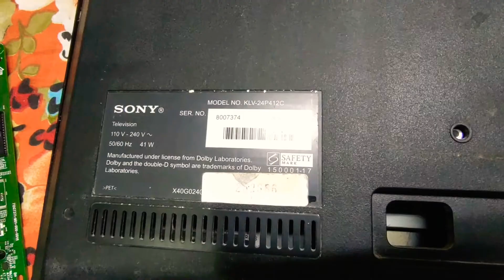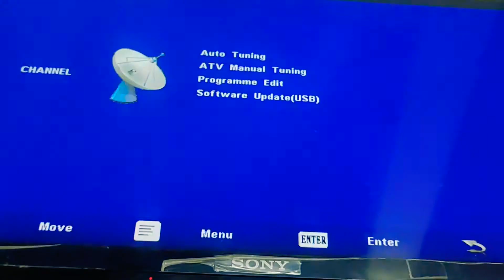টিভি নষ্ট হওয়ার কারন যেনে নিন Original Sony Tv ||BD-Technic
✅LED TV Servicing টেলিভিশন সার্ভিসিং

SONY, SAMSUNG, LG,TOSHIBA, - LED-3D SMART

✅যে কোন ব্র্যান্ডের এলইডি টিভি সার্ভিসিং করার জন্য আজই যোগাযোগ করুন:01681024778
Mazar Co-Oparetive Market, 3nd floor, Mirpur-1 Bus-Stand,Dhaka -1216
🚛যে সকল কাস্টমাররা টিভি খুলে নিজে নিয়ে আসতে পারবে না তাদের জন্য
থাকছে বিশেষ Home সার্ভিস এর ব্যবস্থা (শর্ত প্রযোজ্য)
✅আমরা পুরাতন এলইডি টিভি ক্রয় বিক্রয় করে থাকি.